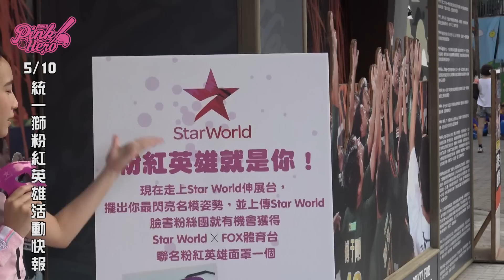5/10 統一獅xFOX體育台x Star World粉紅英雄派對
統一獅在母親節當天，和FOX體育台、Star World合作，於台南球場推出粉紅英雄派對主題日，除了各式活動還有豐富贈品大放送。
當天在球場大門口規劃主播台拍照區，凡至FOX體育台主播台合照者，均可免費兌換粉紅浪漫棉花糖1個，限量500份。
一壘出入口及大門口則有粉紅英雄舞台走秀區，除了有UNI GIRLS走秀拍照見面會，也邀請擔任開球貴賓的名模Akemi和羅國龍、唐肇廷一同走秀。
女球迷持當日門票至星巴克活動服務處，也可兌換咖啡星冰樂1份，送完為止。媽咪球迷到服務處拍照，均可兌換咖啡星冰樂限量典藏證件套。